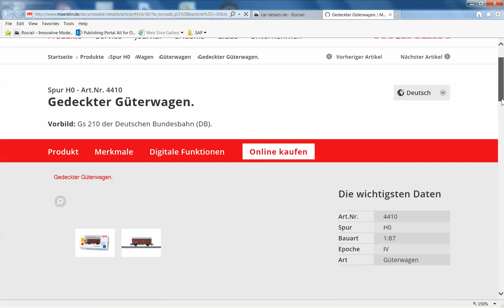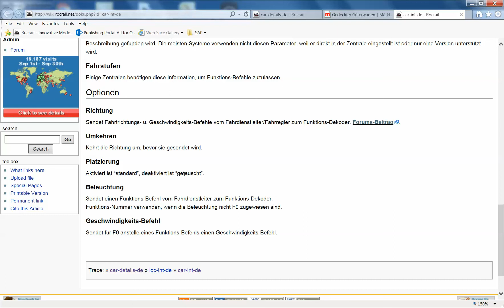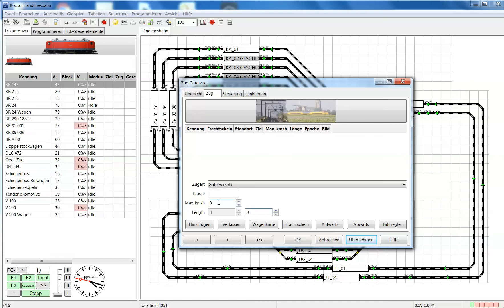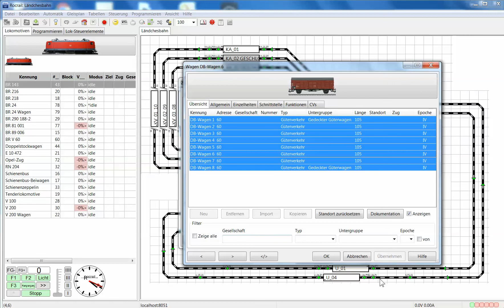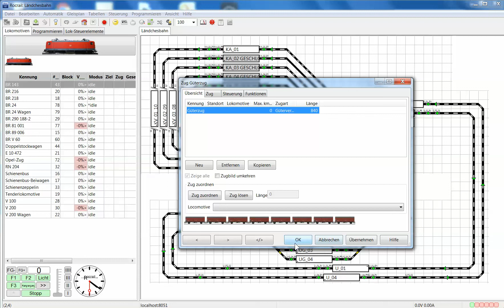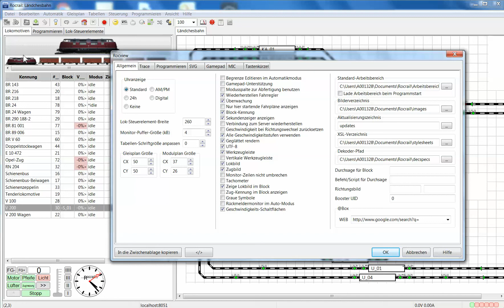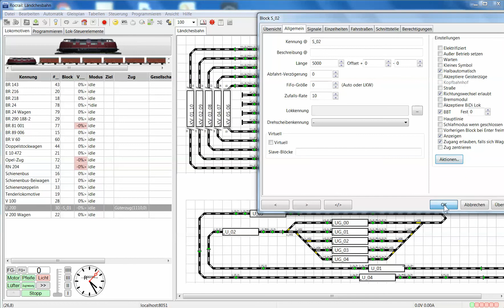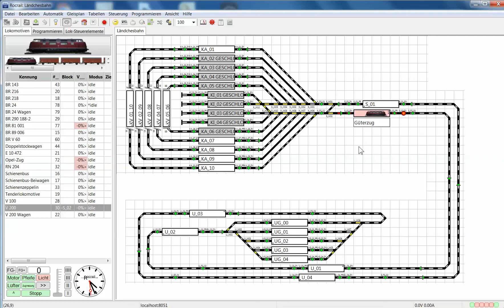Wagons und Züge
In diesem Video beschreibe ich die grundlegenden Möglichkeiten wie man in Rocrail Wagons definiert und sie zu Zügen zusammenstellen kann.